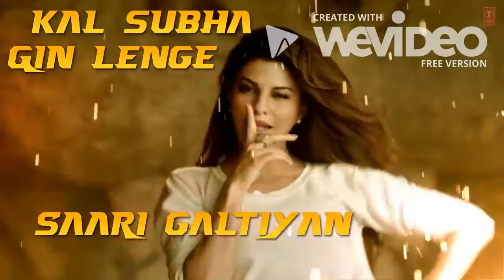Diwali Dance Practice 2016